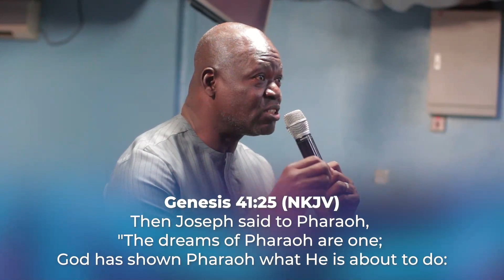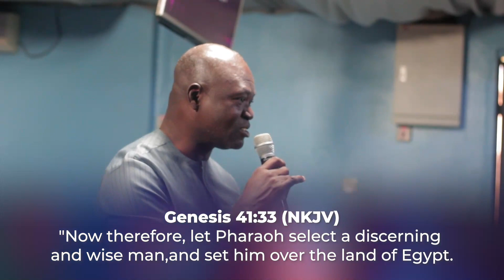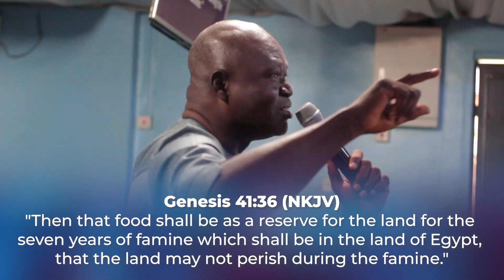Seasons Of Life: The Earning Years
In this sermon, Pastor Adewale Wale-Adeyemo talks about the seasons of life with emphasis on the earning years.